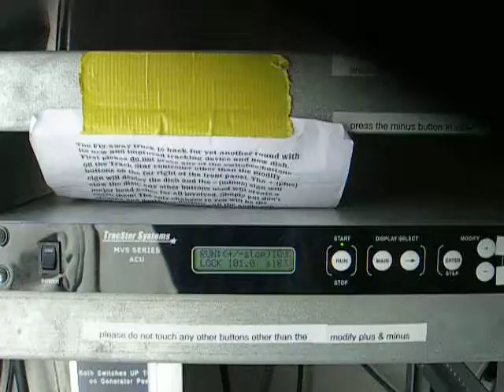Sat truck from Ohio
A truck that can set a sat shot with no operator.